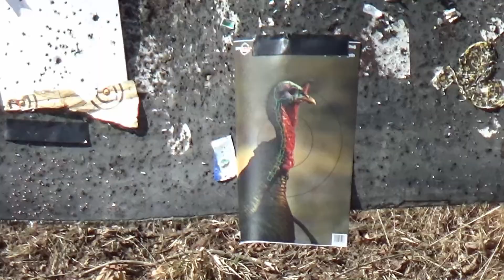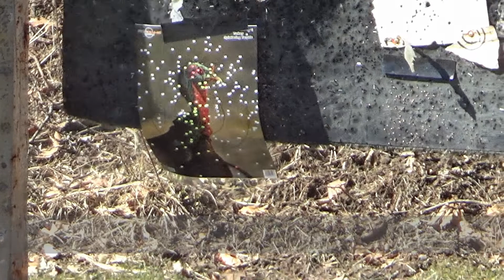12 GAUGE AND 20 GAUGE AT THE RANGE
Preppin for turkey season taking the ol shotguns out to make sure we can break some necks! taking shots at 25 and 40 YDS!